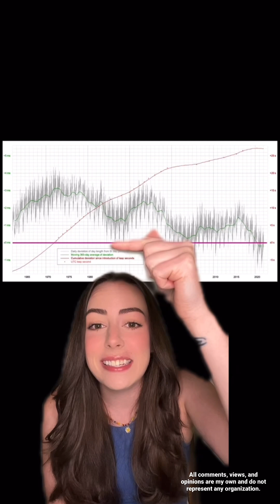The earth is SPINNING FASTER?! … and slower?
The earth just had its FASTEST DAY ON RECORD, but it's actually still slowing down...